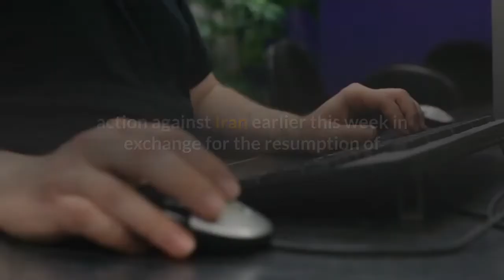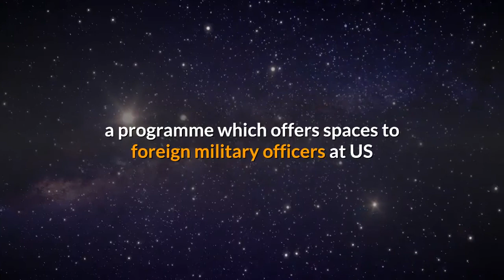Pakistan ditches Iran, extends tacit support to US over airstrikes for resumption in military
Pakistan ditches Iran, extends tacit support to US over airstrikes for resumption in military cooperation: Report

Pakistan has extended tacit support to the United States over its action against Iran earlier this week in exchange for the resumption of military cooperation with Washington, in a move that led to the latter authorising the reinstatement of a military training and educational program which had remained suspended for two years